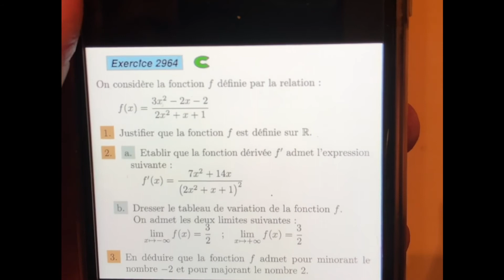Tuto - Première - Exo 2964 : Etude complète d'une fonction rationnelle (2)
Tuto par Antonin